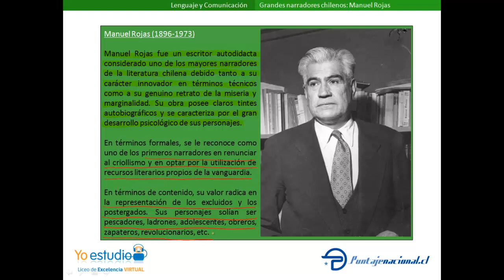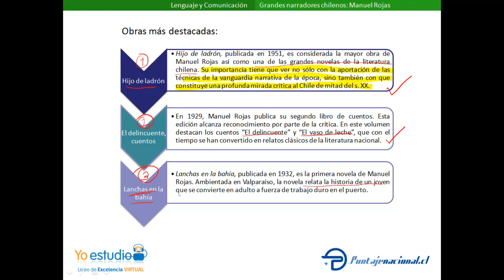Grandes narradores chilenos: Manuel Rojas